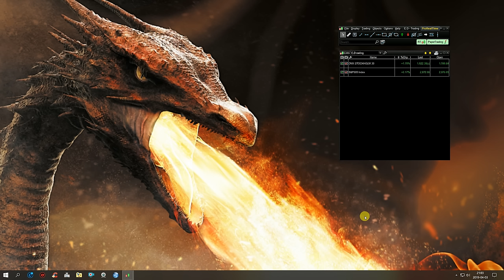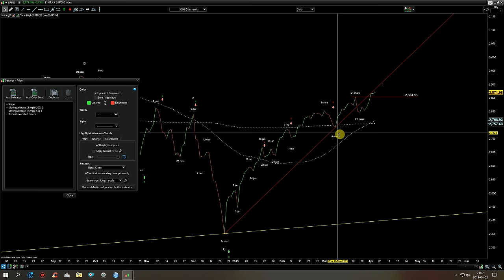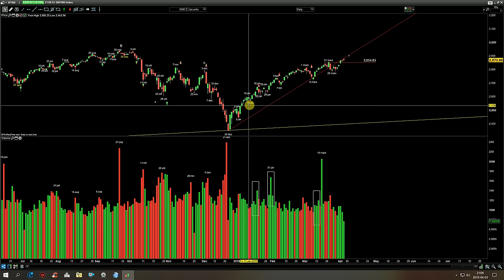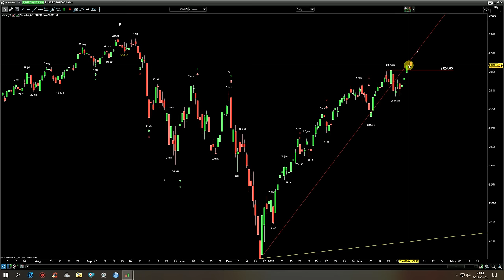OMX30+SP500 uppdatering för 3 april